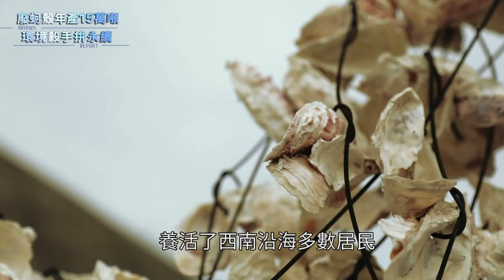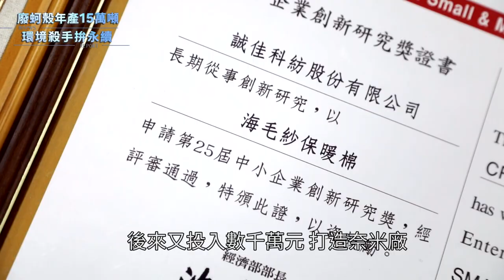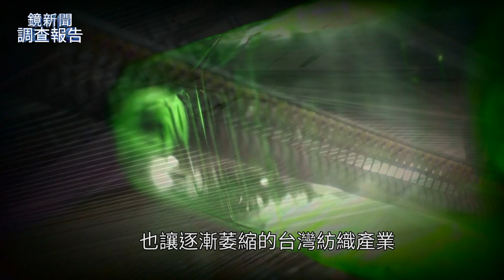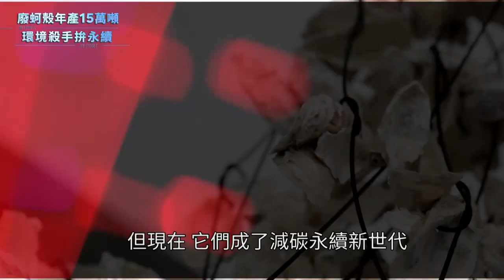回收牡蠣殼再利用 聯手完成不「蚵」能任務｜鏡新聞調查報告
牡蠣，一直是台灣淺海養殖業的重點項目，在彰化王功、嘉義東石到台南和高雄等地區，大小型蚵棚有上萬座，一年就會生產超過15萬噸以上的牡蠣殼，對環境造成巨大威脅。為改造生態鏈，紡織業結合漁民，把牡蠣殼回收淬鍊後，紡成紗、織成布，設計師再設計出時尚潮服，藉此達到永續減碳的終極目標，也讓這台灣獨有的材質，躍上國際舞台。